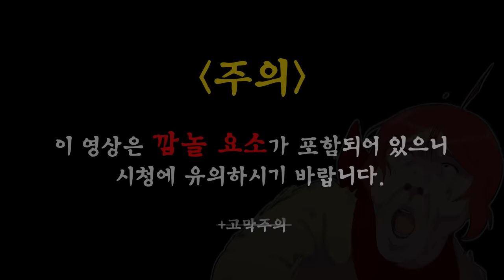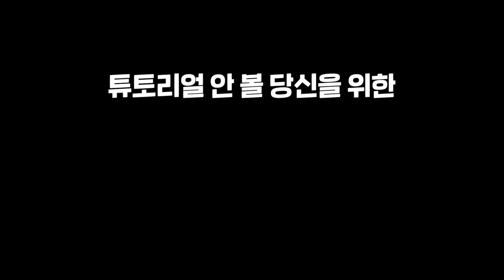직원들과 장난감 가게에 놀러가면 벌어지는 일 (프로젝트 플레이타임)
가격: 무료